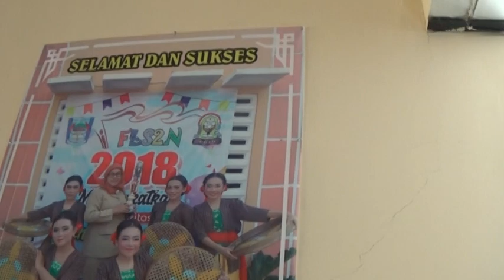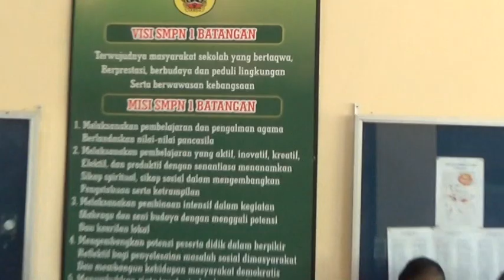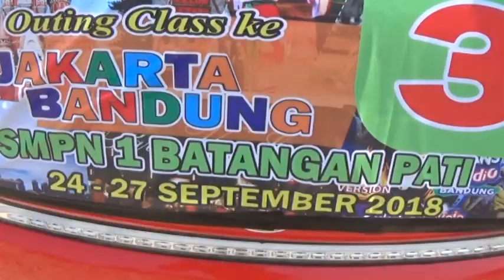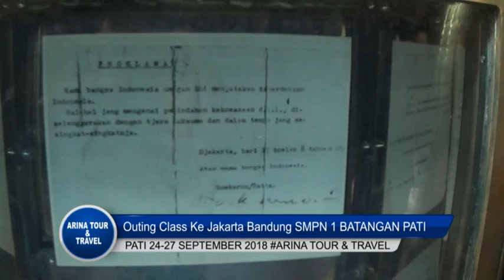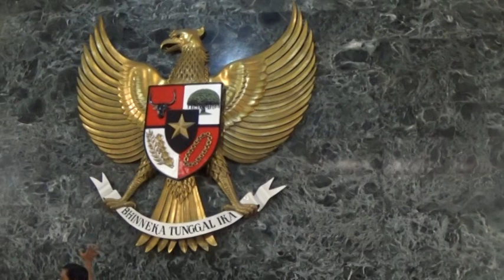TOURS JAKARTA BANDUNG SMPN.2 JAKENAN PATI part. 1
WISATA SMPN.1 BATANGAN PATI